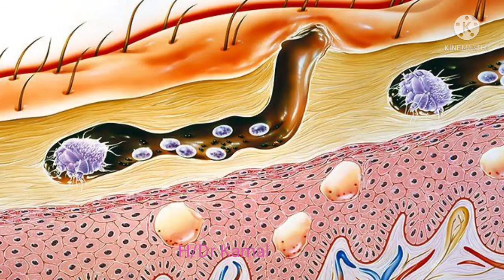Scabies Ka ilaj | Kharish Ka Homoeopathic ilaj | خارش کا ھومیوپیتھک علاج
I am Homoeopathic Doctor Kamal.  I made this video for the treatment of Scabies  ( خارش ).  I share my best combination.  It is very informative and useful for junior Homoeo Doctors and Homoeo medical students.

اون لائین علاج اور دوائیں منگوانے کے لیے واٹس ایپ پر رابطہ کریں
Kamal Homoeo Clinic
4/C-8, Shah Faisal Colony
Karachi, Pakistan
حنفیہ مسجد کے بالمقابل شہنشاہی چھولے والے کی طرف 4 نمبر والی روڈ پر پہلی گلی کے کونے پر دائیں طرف

Timing
12:00  Noon to   02:00 pm
Friday and Sunday off

08:30  pm     to   10:30 pm
Sunday off